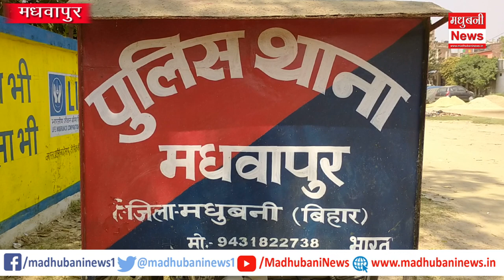MADHWAPUR : थाना के चंद कदम की दुरी पर भीषण डकैती, बमबारी कर लुटे 26 लाख रुपया और आभुषण| कई जख्मी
Madhubani News in Hindi (मधुबनी समाचार) - Read Latest Madhubani News Headlines from Madhubani Local News Paper. Find Madhubani Hindi News, Madhubani Local News, Madhubani News Paper, Madhubani Latest News, Madhubani Breaking News, Madhubani City News stories and in-depth coverage only on madhubaninews.in!